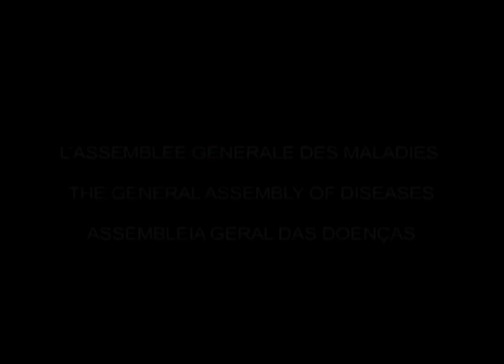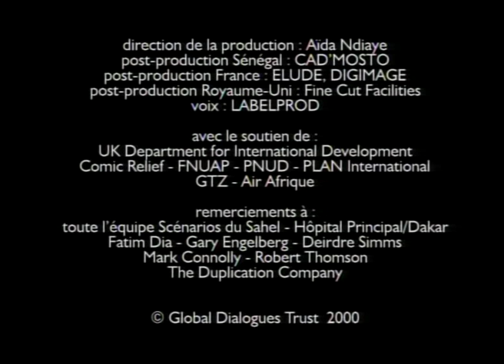Amharic film with English captions: HIV in the Human Body (a Global Dialogues film)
A video in Amharic language with English subtitles. This short cartoon presents in simple terms how HIV can enter the human body, what HIV / AIDS does in the body, and how we can prevent HIV infection. It also talks a bit about the relationship between HIV and tuberculosis (TB), as well as HIV and sexually transmitted infections (STI). Title: "The General Assembly of Diseases". Directed by Pierre Sauvalle (Cameroon); animated at Pictoon Studios (Senegal), based on an idea by Mamadou Macki Bah, aged 17 (Mali). A SCENARIOS FROM AFRICA film Global Dialogues. English captions.